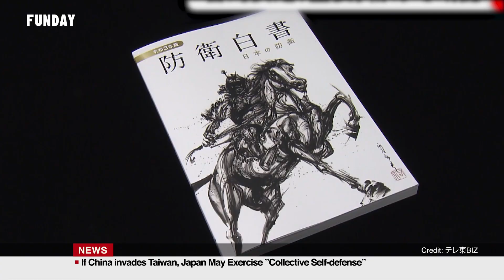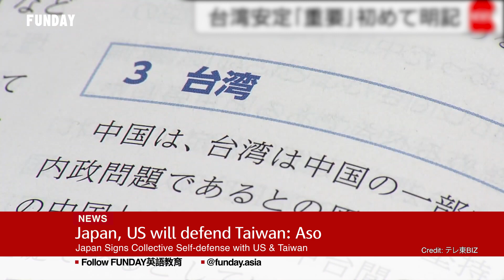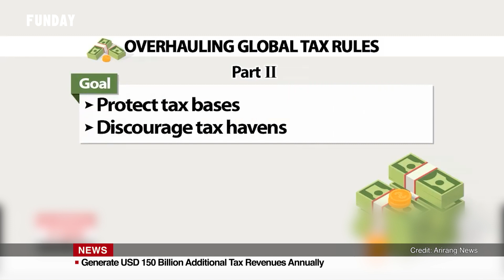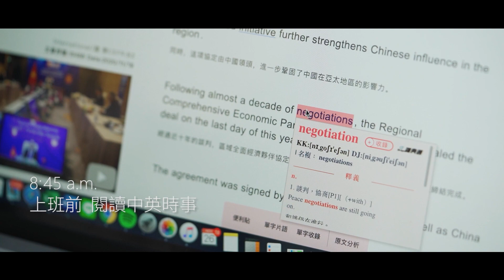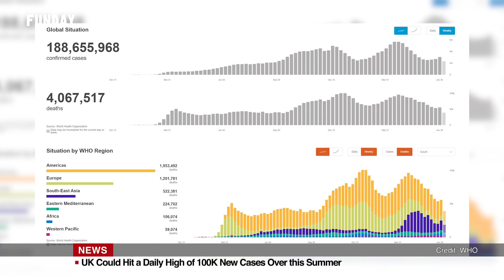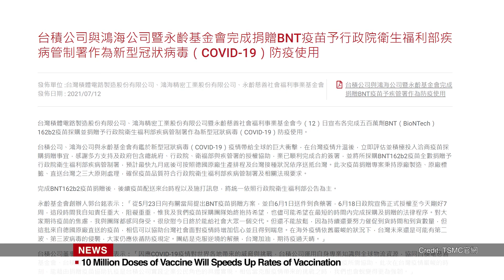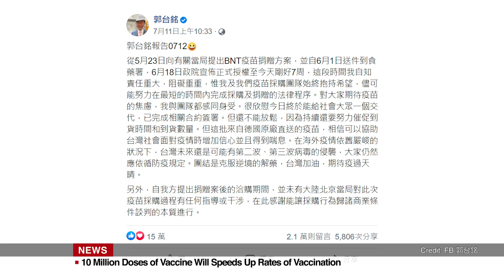FUNDAY News 英語新聞 EP02 | Japan, US will defend Taiwan : Aso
📌If China invades Taiwan, Japan will exercise collective self-defense with US
📌一旦中國入侵台灣，日本🎌會聯手美國行使集體自衛權🔰
📌Multinational Enterprise income tax rate from 15% in each country
📌跨國企業所得稅率💰在各國均從15%起跳📈
📌Variants are currently winning the race, easing restrictions must be cautious
📌變種病毒😷還佔上風，解封必須謹慎❗

影片重點
0:00 If China invades Taiwan, Japan May Exercise ”Collective Self-defense”
0:15 130 Countries Back Global Minimum Corporate Tax of 15%
0:33 Global COVID-19 Deaths Hit 4 Million amid Countries Eases of Restrictions
0:57 Opening
1:16 Japan Signs Collective Self-defense with US & Taiwan
1:36 Japan Deploys SDF NOT Only Been Directly Attacked
2:06 Treaty of Mutual Cooperation and Security Between the United States and Japan
2:26 Collective Self-defense Authorizes US Force Fight Legally
2:49 China Sets Eyes Not Only on Taiwan But Also the Philippines and Other Countries
3:28 Multinational Enterprises Global Income Tax Rate 15%
3:52 130 Countries, 90% Global GDP, Agree on New Framework
4:19 New Framework Helps Funding Post-Pandemic Economic Recovery
4:39 Generate USD 150 Billion Additional Tax Revenues Annually
5:39 Lockdowns Eased? Lockdowns Lifted? Who Decides?
6:09 London Lifts most Covid Guidance and Legal Restrictions
6:36 Taiwan Micro Easing Restrictions Maintains Mask Wearing & Social Distancing
6:56 Micro Easing Restrictions on on-site Dining with Continuous Social Distancing at Stores & Booths
7:18 Micro Easing Restrictions Allows for Watching Movies & Workout at Gyms
7:47 UK Could Hit a Daily High of 100K New Cases Over this Summer
8:32 TSMC & Hon Hai Plans to Purchase 10M Doses of Pfizer-BNT Vaccines
8:50 10 Million Doses of Vaccine Will Speeds Up Rates of Vaccination
9:34 Taiwanese tennis star Hsieh and Belgian partner win Wimbledon women's doubles
9:51 Taiwan’s tennis star Hsieh wins third Wimbledon doubles trophy
10:35 Ending

Credit